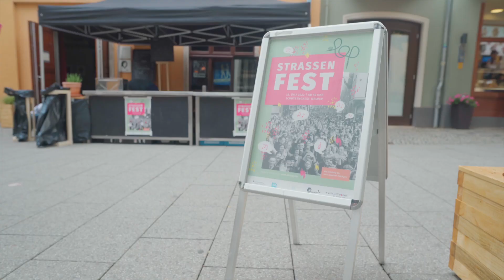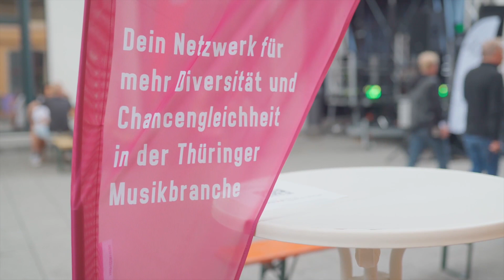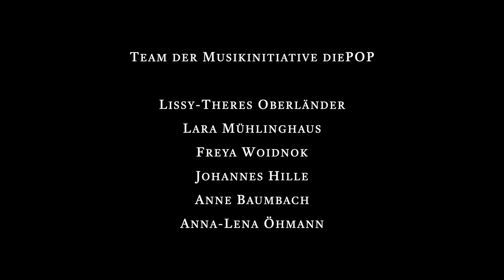diePOP Straßenfest 2023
Am 22. Juli 2023 wurde das diePOP Straßenfest bereits zum dritten Mal in Weimar veranstaltet. In diesem Jahr erfolgte die Durchführung in Zusammenarbeit mit dem Ländernetzwerk Music Women* Thüringen und markierte zugleich dessen Gründung.

Mit dabei waren:
Chanielle
No:la
Iull
Mono Oko
Tori Neuro

Kamera: Simon Reinhardt
Schnitt: Josef Roth

Team der Musikinitiative diePOP:
Lara Mühlinghaus
Lissy-Theres Oberländer
Johannes Hille
Anne Baumbach
Freya Woidnok
Anna-Lena Öhmann

Team von Music Women* Thüringen & Music S Women*:
Friederike Teichert
Johanna Pfillip
Anna-Lena Öhmann
Susann Hommel

In Zusammenarbeit mit:
Mascha
Kulturtragwerk e.V.

Vielen Dank für die Unterstützung:
Sparkassenstiftung Weimar - Weimarer Land
& Freistaat Thüringen

In Kooperation mit Music Women* Thüringen
gefördert durch die Beauftragte der Bundesregierung für Kultur und Medien,
sowie durch RBX.